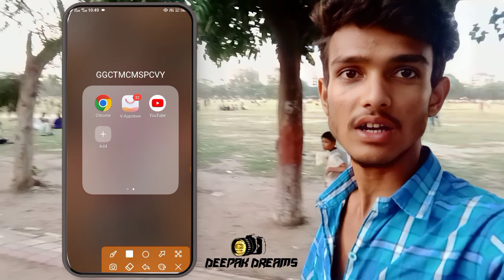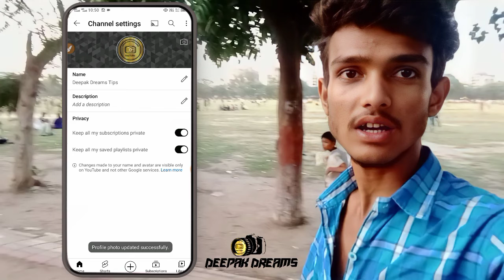Youtube Channel Par Logo Kaise Lagaye Mobile Se || How To Set Logo On YouTube Channel In Hindi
👉 Title :-
👉 Name :- Deepak BHR
👉 Watsapp :- 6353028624 {Only MSG Wats}
👉 Channel :- Deepak Dreams

🛑 Tips & Tricks 🛑
🛑 Unboxing 🛑
🛑 Tech Releted 🛑
🛑ETC.

👋 Hello Friends Welcome To Deepak Dreams Tips .
📛 in this channel you will get tips & tricks Releted videos.
          {Always New New Videos Uploaded}

🖥️ My Pledge :- I Always Share With You Jenuin Content.

❤️ Thanks A Lot For Visiting "Deepak Dreams" YouTube Channel Description. |
💘Love You My Dear Friends 💘

ak Gmail Se 2 YouTube Channel Kaise Banaye

👉 About This Videos 👇
इस वीडियो में हमने बताया है की आप अपने मोबाइल की मदद से यूट्यूब चैनल का लोगो डिस्क्रिप्शन और बैकग्राउंड लोगो कैसे लगा सकते हैं।